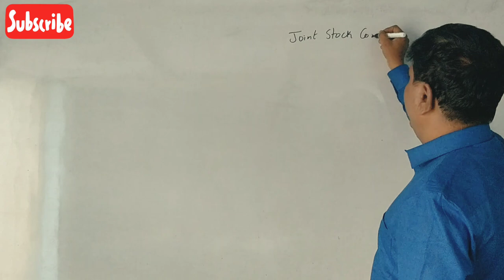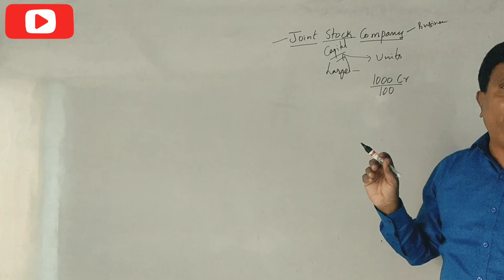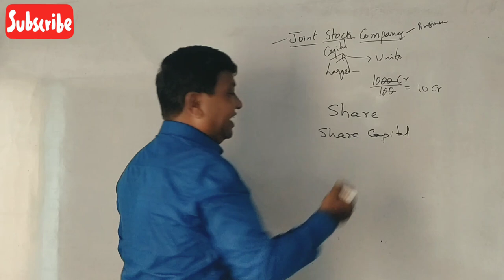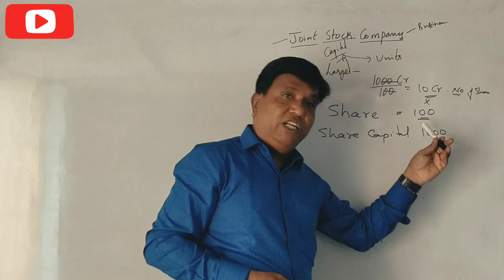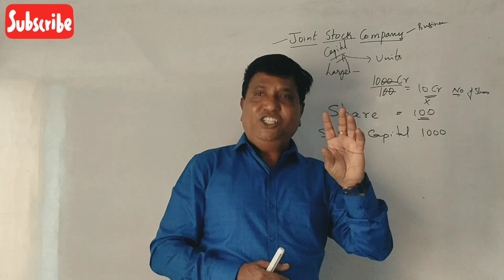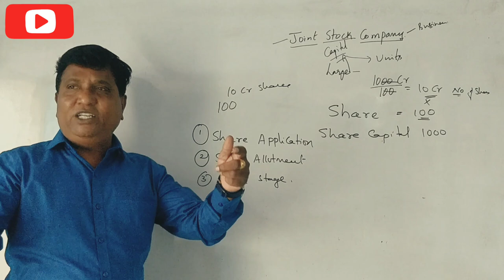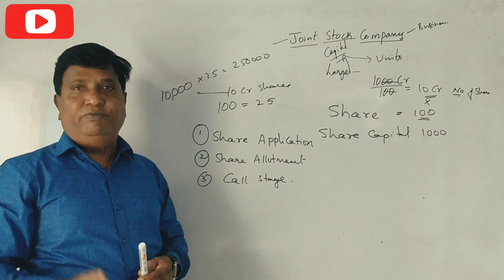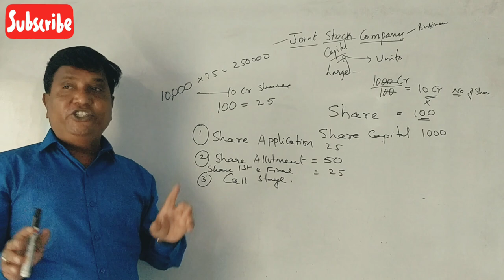Class 1: Issue of Shares and Debentures in Kannada - 3rd Semester B.Com Corporate Accounting